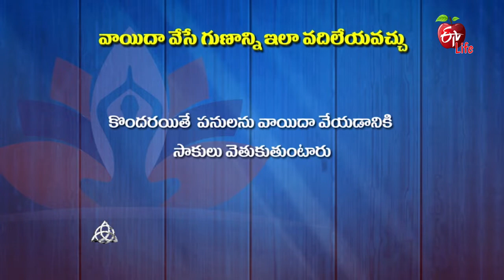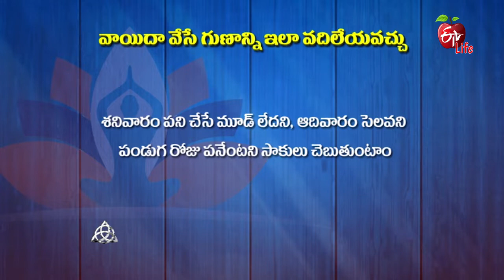Antharangam | Steps to Avoid Procrastination | 28th January 2019 | Full Episode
Expert Counseling on Psychological & Sexual Health
• Well-being, Personality
• Self Help, Emotional Stability
• Interpersonal Relations
• How to deal with crisis
• Facing Reality
•  Phases of Life, Adolescence, Midlife
• Sexuality